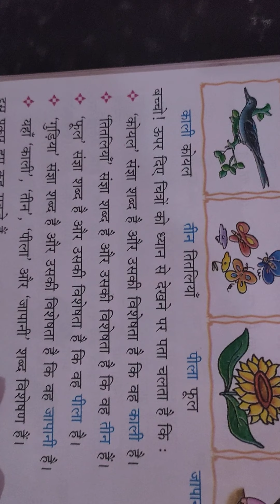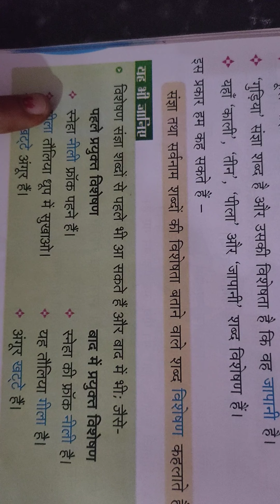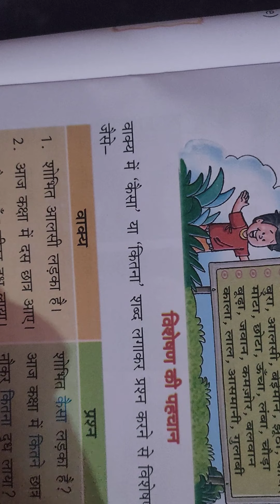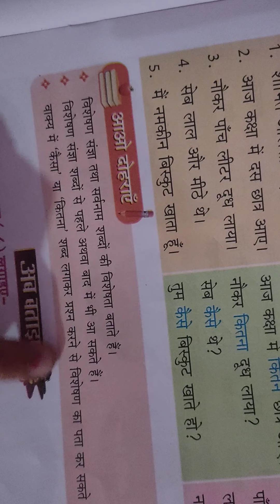16.08.2021,Class 3,Hindi II,Chapter 8,Pg 36 & 37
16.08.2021,Class 3,Hindi II,Chapter 8,Pg 36 & 37